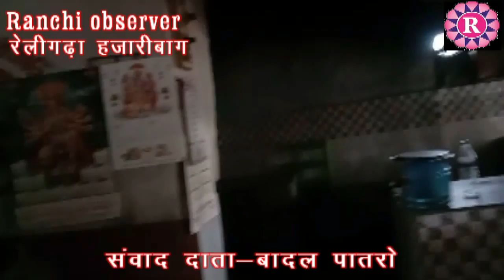हज़ारीबाग के रैलीगढ़ा स्टैण्ड के दो दुकानों में चोरी